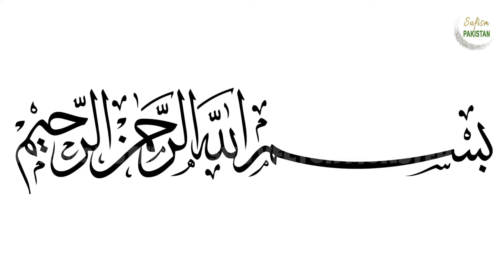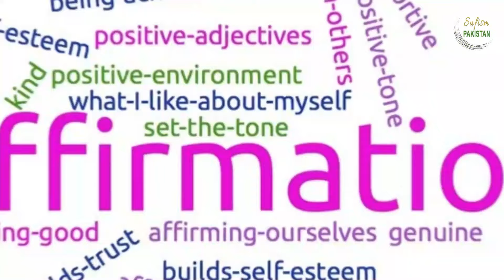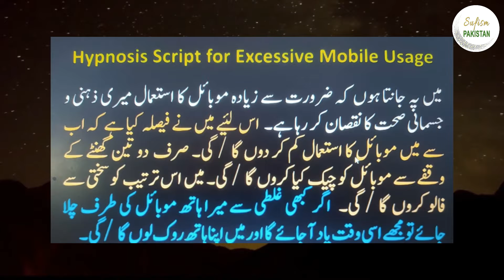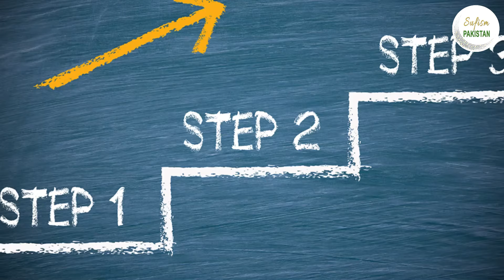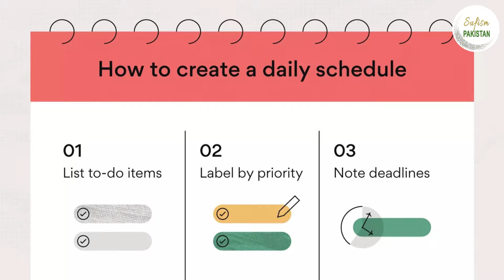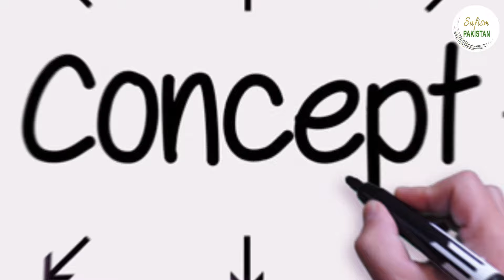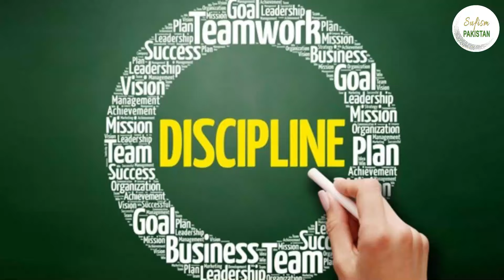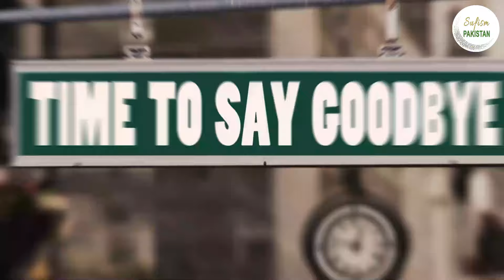How to Make Script for Mind Programming?Mind Power Artists#meditation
Welcome to Sufism Pakistan, your go-to YouTube channel for self-help techniques and mind exercises in simple Urdu language. Our step-by-step procedures and processes empower everyone to elevate their consciousness and become better human beings. Explore our free online courses designed to train individuals on raising their inner selves for a better life.

At Sufism Pakistan, we demystify spirituality and Sufism from a scientific perspective. Our mission is to make spiritual learning accessible and effective through the insights of mind sciences. Join us on a journey of self-discovery and personal growth, where we share valuable tools and wisdom to help you navigate life's challenges.

Unlock the secrets of your inner self and embark on a path towards a more fulfilling and enlightened life.

This video includes:
🌟 In this transformative video, I'll guide you through the art of mind programming with a detailed, three-step script that will reshape your mindset and elevate your life. Are you ready to embark on a journey of self-discovery and positive transformation? Let's get started!

1. Confession of Bad Habit:
Begin your transformative journey by bravely confessing a limiting or negative habit. I share insights on the importance of self-awareness and acknowledging areas in your life that may be holding you back.

2. Suggestion to Get Rid of That Habit:
Discover practical, actionable suggestions to break free from the identified habit. I provide a roadmap for overcoming challenges and embracing positive change. It's time to empower yourself and pave the way for a brighter future.

3. Caution Not to Adopt It Again:
Learn crucial precautions to ensure lasting change. I delve into the psychology of habits and offer valuable insights to prevent relapse. Your journey to positive transformation is an ongoing process, and I'm here to guide you every step of the way.

Avoiding Relapse:
Explore effective strategies to avoid relapse, including alternative sources for better time utilization. Dive deep into the implementation of your mind programming script, focusing on reaching the alpha state of mind, the power of self-addressing, and the impact of repetition.

Implementation of the Script:
Unlock the secrets to successful script implementation. I break down the step-by-step process, emphasizing the importance of repetition—repeat your script 10 to 14 times, twice a day, for two weeks. Consistency is the key to rewiring your subconscious mind for lasting positive change.

Repetition Guidelines:
Understand the science behind repetition and its impact on your subconscious mind. I provide clear guidelines on how to integrate repetition into your daily routine, ensuring you maximize the effectiveness of your mind programming script.

Benefits of Mind Programming:
Witness the incredible benefits of mind programming, including:

🚀 Enhanced Energy
💪 Motivation
🎯 Discipline
😌 Emotional Balance
😃 Happiness
🧘 Self-Control
🌿 Improved Health
😴 Enhanced Sleep Quality
🙏 Elevated Prayer and Spirituality
By the end of this video, you'll be equipped with the tools and knowledge to transform your life through the power of mind programming.